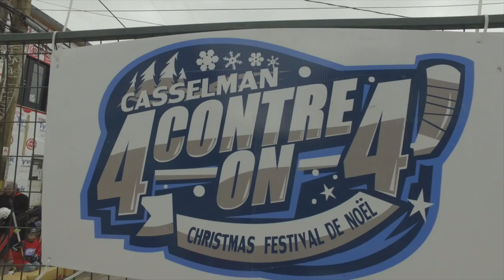4 on 4 street hockey tournament 2016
Highlight video from this year's Festival de Noel event in Casselman, Ontario.

Film/Edit: Richard Redmond - Red Dog Digital.ca